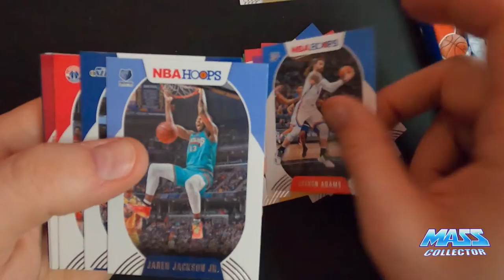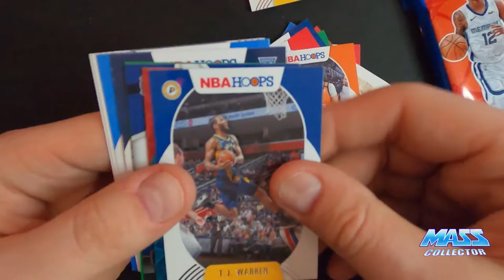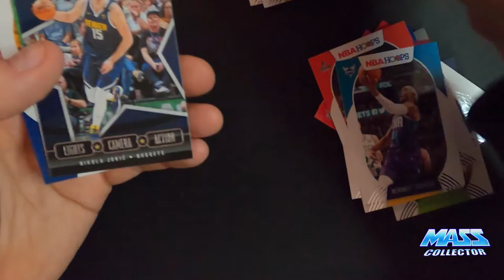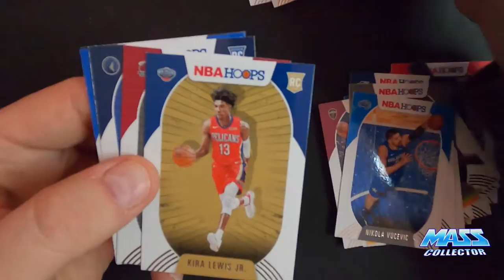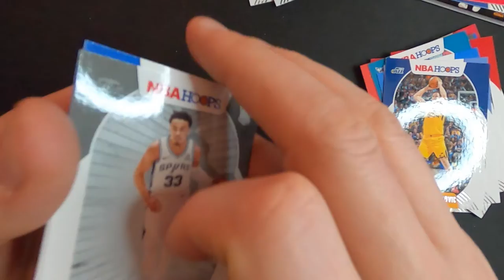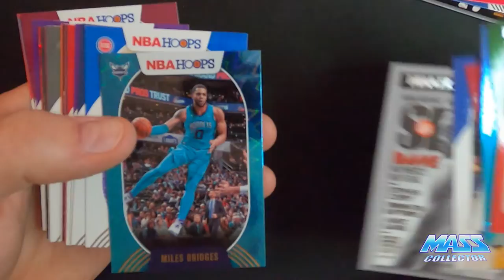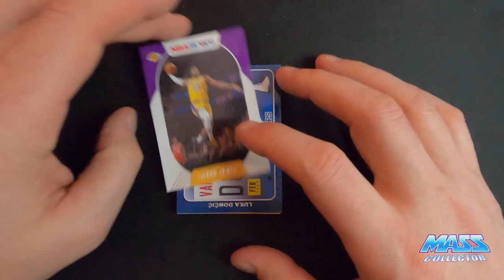NBA HOOPS FAT PACK RIP #5 - OPENING UP 4 FAT PACKS! LEBRON SLAM!! DIRK SLAM!! WISEMAN!! EDWARDS!!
In this video I rip open 4 NBA Hoops 30 card Fat Packs that I purchased from Ebay. I have pretty much gave up on finding cards at my local Walmart, so I am just purchasing off of Ebay and taking it in the shorts for costs, but I got my investment back on this purchase on just a few cards I pulled!